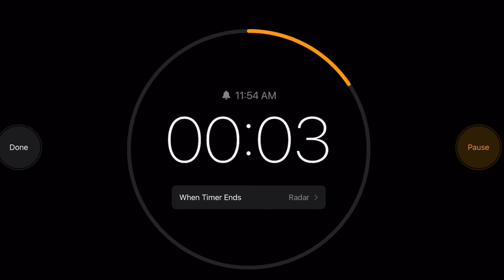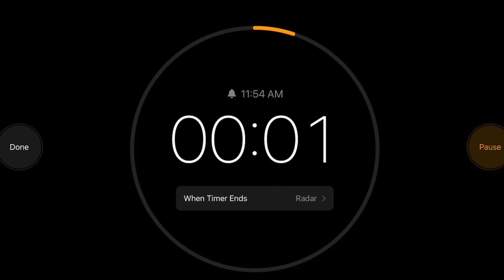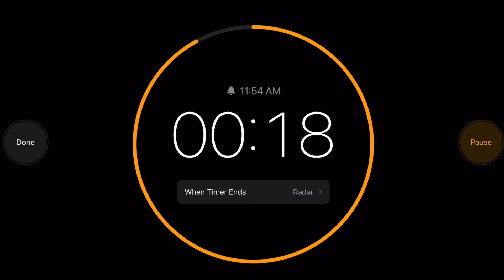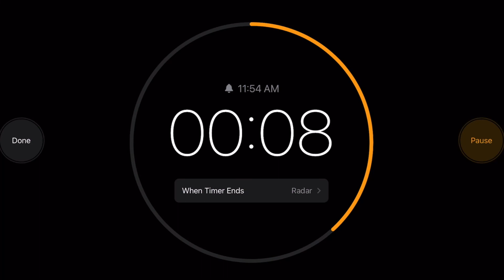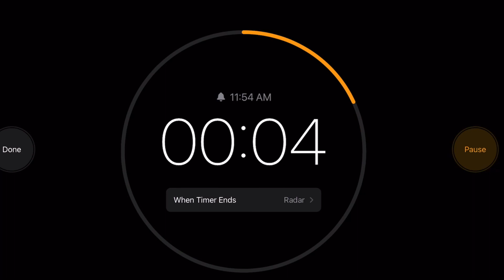2021 HIITmas Day 9